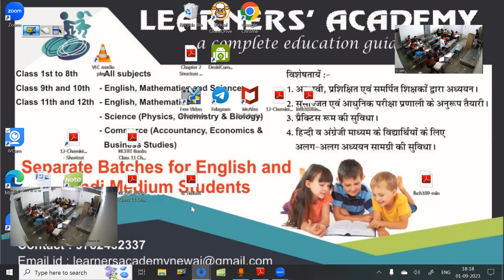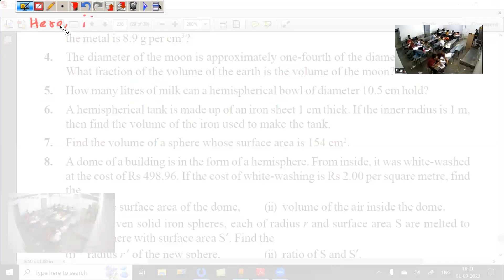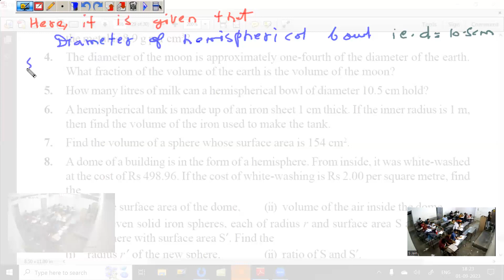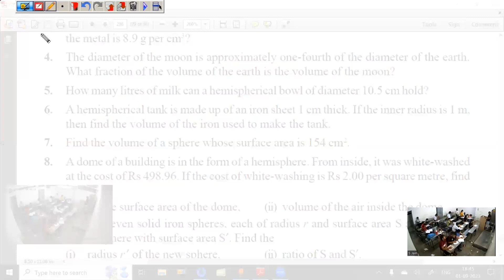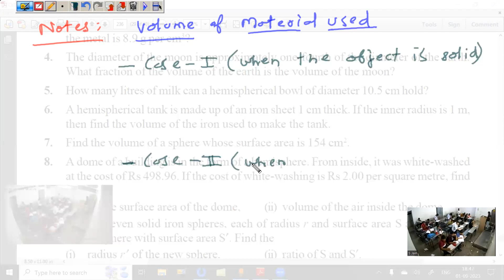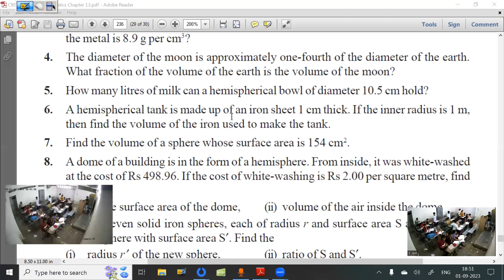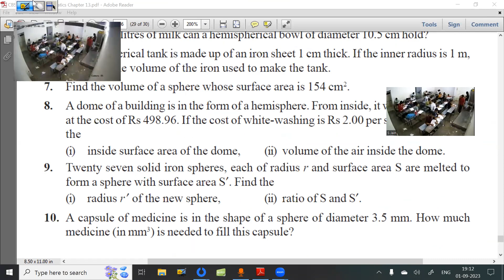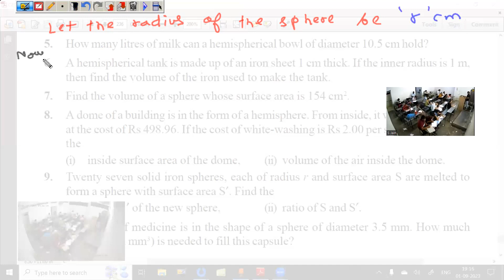01 September 23 Class 9th Maths (Surface Areas & Volumes - Class 15)